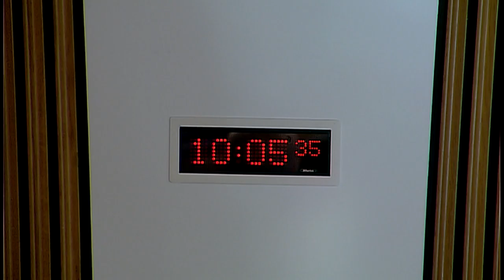Health and Sport Committee - 25 October 2016